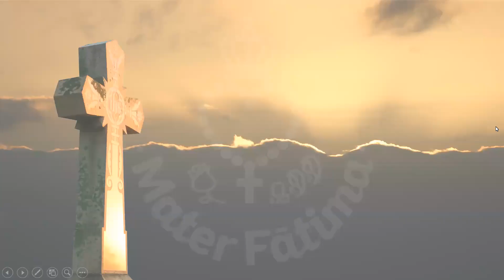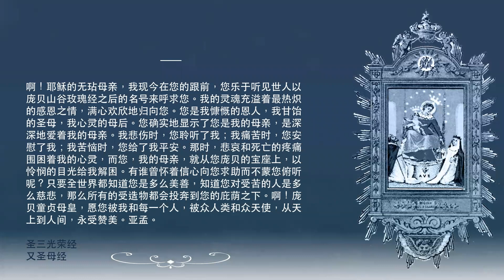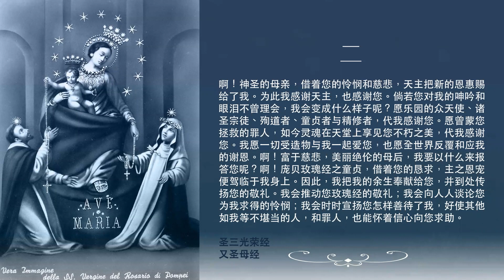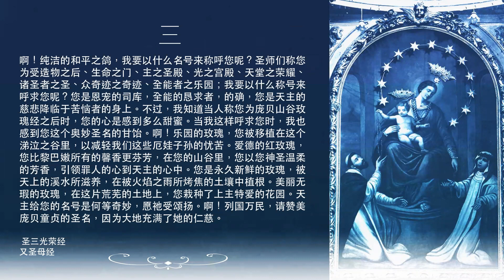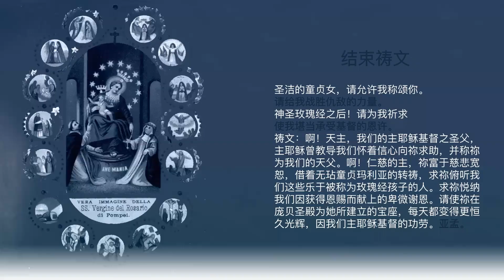「庞贝圣母的五十四日敬礼」谢恩敬礼第十六天 - Day 43 (Thanksgiving)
这个敬礼是由彼德雷齐纳的圣比约（Saint Pio of Pietrelcina）神父所传播的，向意大利庞贝圣母所做的54天玫瑰经9日敬礼，在全球广为流传，旨在在困难和绝望中获得恩典。请注意这个54天的敬礼的前27天是求恩，后27天是谢恩。
出于对圣母玛利亚的爱，我们邀请大家为心灵的转变、圣洁和心灵纯净祈求，也为了印度教友的宗教自由一起作这个9日敬礼。
在敬礼的第二部分我们将连续27天谢恩的祈祷。即使还没有获得所祈求的恩宠，我们也确信一切都在天主完美的计划中实现。如果条件允许，请在庞贝圣母的画像前燃点蜡烛，手拿着玫瑰念珠，作为心中强烈信德的标记